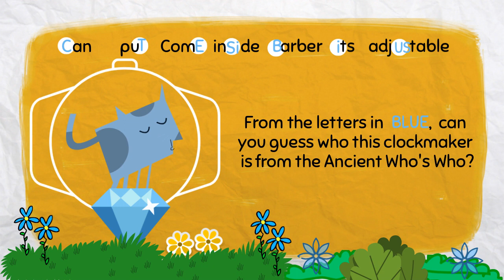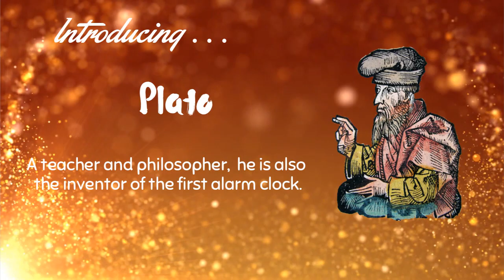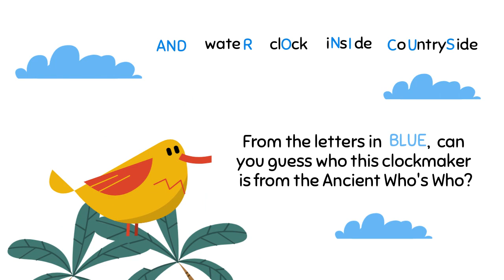3 Clockmakers in Ancient Greece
Introducing : [1] Ctesibius of Alexandria, the inventor of the most accurate water clock called "clepsydra"; [2] Plato, the inventor of the first alarm clock; and [3] Andronicus of Cyrrhus, the builder of the "Tower of the Winds," a clock tower which combines sundials, a water clock and the first ever weather vane.

Acknowledgment: There are images [see below in credits] in this clip courtesy by the Collection and Archive of the MUSEUM of ANCIENT GREEK TECHNOLOGY Kostas Kotsanas.  For detailed explanation of the mechanics of these images as well as many others, we encourage kids like us

- Credits -

Voice : The 3 Iluzija Puzzlers

- Water Clock or "Clepsydra" from "The hydraulic clock of Κtesibios
- Ctesibius' clock in frame by Vitruve par Perrault [Public domain], via Wikimedia Common;
- Ctesibius' water organ by Internet Archive Book Images [No restrictions], via Wikimedia Commons;
- Ctesibius of Alexandria [PD]/Wikimedia/from Messgerät & Ktesibios & Archimedes by Walther Hermann Ryff, 1547;
- Alarm Clock of Plato from "The alarm clock of Plato (the first awakening device in human history)"
- Plato from from Nuremberg Chronicles by Michel Wolgemut, Wilhelm Pleydenwurff (Text: Hartmann Schedel)[PD]/Wikimedia;
- Tower of the Winds [PD]/Wikimedia/from  Illustrerad verldshistoria by E. Wallis, volume I "The Tower of the winds," 1875;
- Andronicus of Cyrrhus by Mumzie.